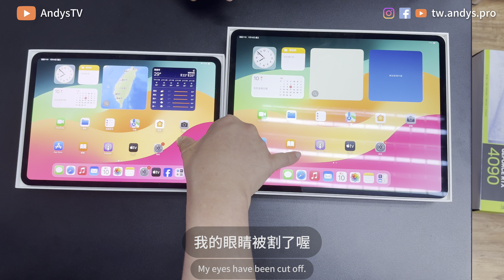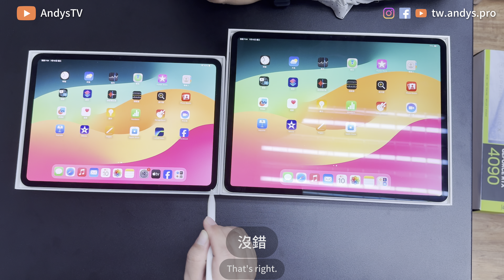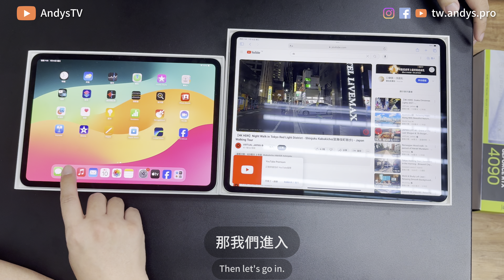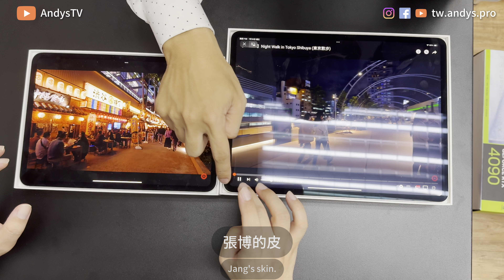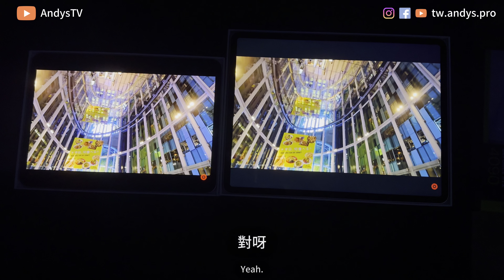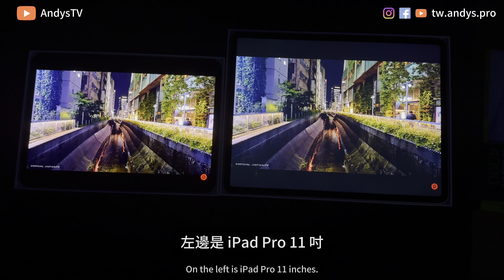開箱 iPad Air 13 吋 M2! 開學季新平板 真香！該買 Air 還是 Pro 呢？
📦✨ 開箱時間到！這次我們帶來的是蘋果最新的 13 吋 iPad Air M2 🆕📱。開學季來了，你是不是也在考慮該買哪款 iPad 呢？我們將為你詳細介紹這款全新大螢幕平板的所有特色，並與 iPad Pro 做一番比較 📊。

💡影片亮點：
📏 13 吋大螢幕，視覺震撼！
🔋 M2 晶片帶來強大性能，學習與娛樂兩不誤。
📸 相機性能提升，拍照更清晰。
🆚 比較 iPad Air 和 iPad Pro，哪一款更適合你？
🔍 在影片中，我們會為你展示 iPad Air 的經典設計與實際使用體驗，並分享一些選購建議，幫助你找到最適合自己的平板電腦 💻。究竟大螢幕的 Air 是否真香？快來影片中尋找答案吧！

00:00 - 開場白與簡介
00:02 - 開箱 iPad Air 13 吋
00:07 - 展示大螢幕
00:10 - 討論大螢幕的優勢
00:13 - 第一次開箱的反應
00:18 - iPad Air 的配件介紹
00:34 - 經典設計與相機比較
00:54 - 指紋辨識功能介紹
01:01 - 螢幕打開展示
01:16 - 60Hz 與 Pro 系列螢幕比較
02:02 - HDR 內容展示與比較
03:01 - Pro 與 Air 螢幕亮度比較
04:01 - iPad Air 的曲線設計
04:54 - iPad Pro 與 iPad Air 螢幕顏色對比
05:37 - 總結與選購建議
07:00 - 視覺效果與立體感對比
08:01 - 總結是否需要 HDR 螢幕
09:00 - 感謝與結尾